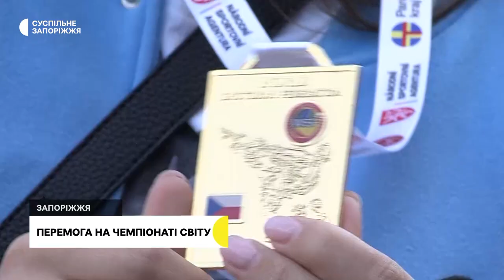Запорізька поліцейська перемогла на Чемпіонаті світу з шотокан карате | Новини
21-річна  поліцейська Софія  Євтушенко із Запоріжжя завоювала чемпіонський титул і золоту нагороду на 12 чемпіонаті світу з шотокан карате, який відбувся у вересні в чеському місті Пардубіце. Про своє спортивне життя і плани на майбутнє Софія розповіла журналістам Суспільного.